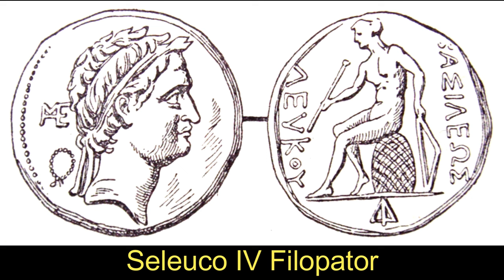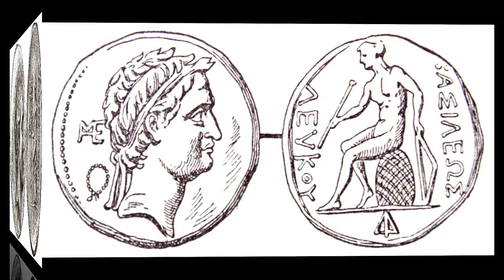Seleuco IV Filopator: La reconstrucción seleúcida luego de la paz de Apamea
Seleuco IV Filopator, reinó desde 187 a. C. hasta 175 a. C. sobre un reino que consistía en Siria (ahora incluyendo Cilicia y Judea ), Mesopotamia , Babilonia y parte de Irán.

Fue el segundo hijo y sucesor de Antíoco III el Grande y Laodice III . Fue nombrado heredero de su padre tras la muerte de su hermano mayor Antíoco el joven rey , en 193 a.C.  Seleuco IV se casó con su hermana Laodice IV , con quien tuvo tres hijos: dos hijos Demetrius I Soter , Antíoco y una hija Laodice V.

Durante el preludio de la guerra romano-seléucida , su padre puso a Seleuco a cargo de la colonia restablecida de Lisimaqueia . Al estallar la guerra, Seleuco comandó su propia fuerza, sitiando sin éxito Pérgamo , y tomando la ciudad de Focea, antes de luchar en la Batalla de Magnesia junto a su padre. Después de su derrota en Magnesia, Seleuco fue nombrado corregente en 189 a. C.  y los seléucidas firmaron el Tratado de Apamea con Roma en 188 a.  Como parte del tratado, Seleuco supervisó el suministro de grano y exploradores a las fuerzas romanas y de Pérgamo durante su campaña contra los gálatas .

En 187 a. C., Antíoco murió  después de saquear un templo en Elimaïs  y Seleuco asumió el cargo de Basileo. Renovó una alianza con la Liga Aquea ,  y casi se unió a la invasión de Galacia por Farnaces I , antes de reconsiderar y dar marcha atrás.  También sustituyó a su hijo Demetrio en lugar de su hermano Antíoco IV como rehén en Roma.

El 3 de septiembre de 175 a. C, Seleuco fue asesinado por Heliodoro , uno de sus principales burócratas. Las fuentes antiguas no registran un motivo para este acto; posiblemente fue simple ansia de poder, o posiblemente las fuentes atribuyeron erróneamente la muerte a quien obtuvo más beneficios de ella. Heliodoro asumió el cargo de regente, gobernando en nombre de Antíoco, el pequeño hijo de Seleuco IV. Sin embargo, el reinado de Heliodoro como regente fue breve; meses después, fue reemplazado por Antíoco IV con el apoyo de Pérgamo.

El libro 2 Macabeos analiza Seleuco IV, un texto judío incluido posteriormente como escritura por los cristianos. En este escrito Seleuco IV envía a Heliodoro en una misión de recaudación de impuestos después de escuchar un informe inflado sobre la riqueza del Templo. Heliodoro intentó asaltar el tesoro del Segundo Templo en Jerusalén, pero fue repelido por seres angelicales en un milagro.  El incidente también se menciona indirectamente en el Libro de Daniel , que afirma que Seleuco "envió un recaudador de impuestos para mantener el esplendor real";  al recaudador también se le conoce como " extorsionador.

En general, muchas fuentes antiguas retratan a Seleuco IV como una especie de gobernante débil. Según historiadores modernos esta hostilidad puede no estar justificada por parte de los historiadores antiguos que esperaban que reyes hábiles fueran a la guerra. Seleuco IV parece haber tenido un período de reconstrucción bastante tranquilo, pero manejó astutamente las relaciones con Roma dada la posición inferior en la que se encontraba el Imperio Seléucida después de su derrota en la Guerra Romano-Seléucida. Una década de paz daría tiempo al Imperio Seléucida para recuperar su fuerza.